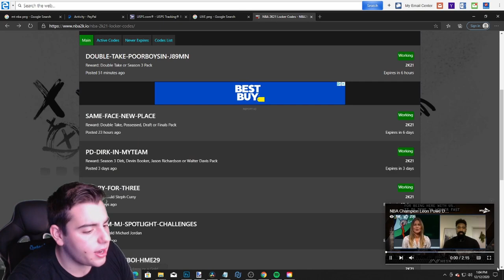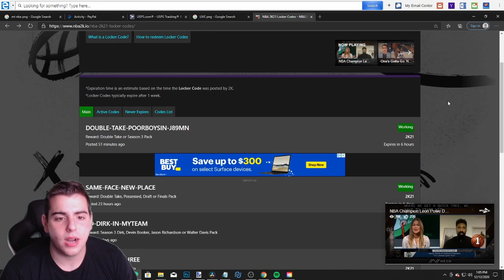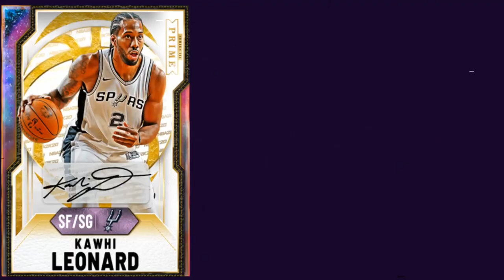INSANE NEW LIMITED LOCKER CODES! + 7 ACTIVE LOCKER CODES! | NBA 2K21 MY TEAM